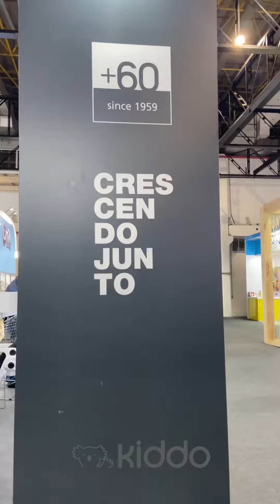carrinho super compacto nano | apresentando - kiddo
carrinho
carrinho passeio.
estrutura em alumínio.
sistema de fechamento em formato Z.
fechamento super compacto.
leve e fácil de carregar e guardar.
cinto de segurança de 5 pontos.
encosto com 2 posições.
cesto porta-objetos.
rodas dianteiras de 5’’ giratórias.
rodas traseiras de 6’’ fixas e com freios.
sacola para transporte.
limite de peso: carrinho 15 kg / cesto 2 kg.

testado e aprovado conforme norma NBR 14389 sob registro nº 000.521/2018.